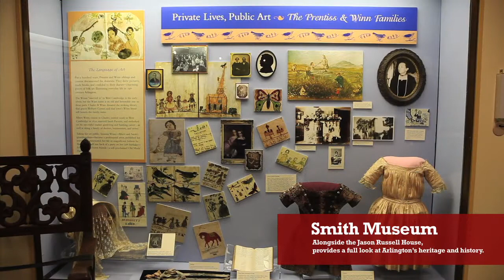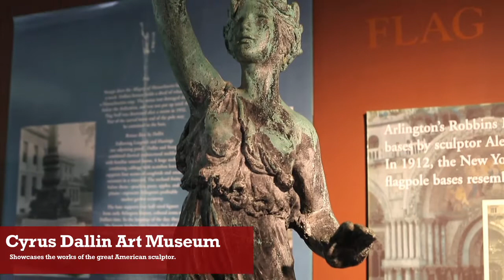Arlington, Massachusetts and Landmark in History